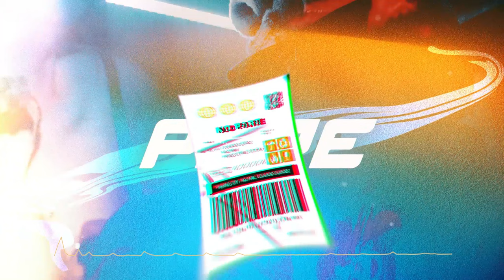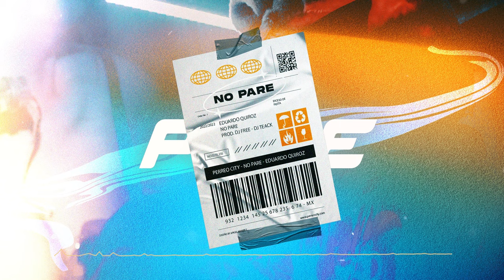Dj Free, Dj Teack, Eduardo Quiroz - No Pare (Audio Oficial)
Eduardo Quiroz
"No Pare" (Audio Oficial)